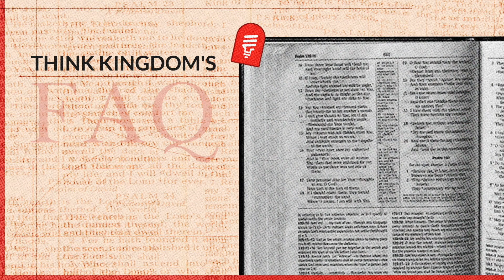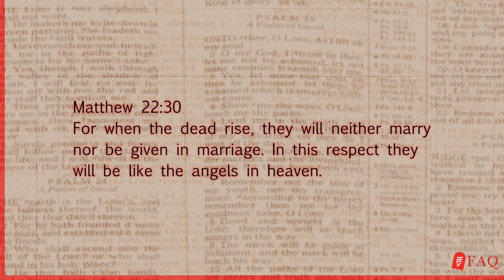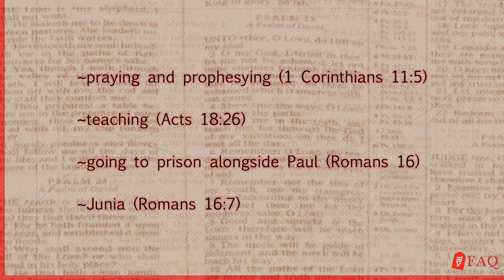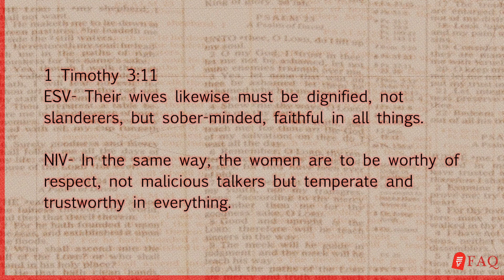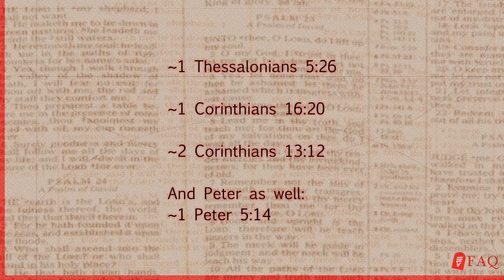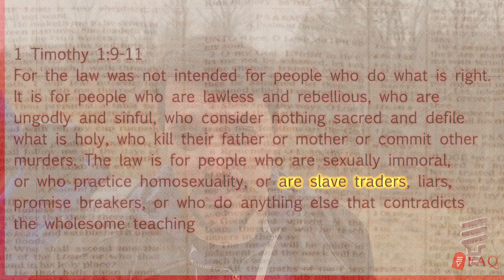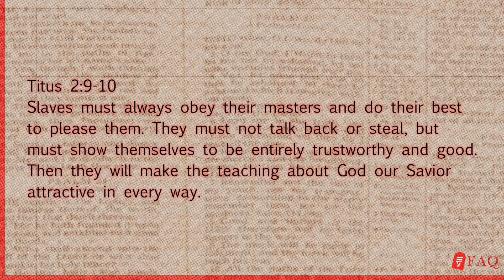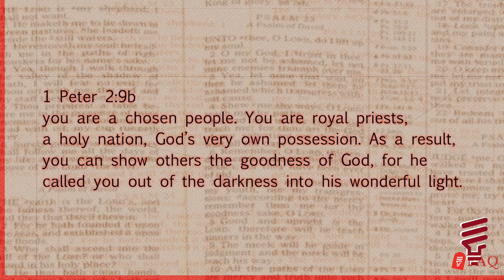FAQ: Can Women Pastor & Preach, Pt.2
Be sure to watch this week as Nathan answers Part 2 of the question: Can Women Pastor and Preach?